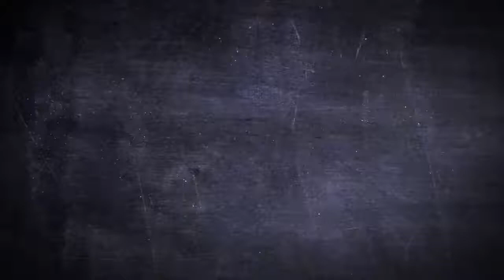Rifle Bullets Belt Buckle